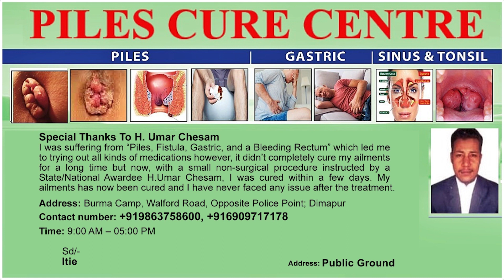‘UNIFORM CIVIL CODE IS AGAINST SENTIMENTS & VALUES OF MINORITIES’ - NIENU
While addressing the golden jubilee of the Thuvopisumi Youth Association Games & Sports meet on December 13, Naga People’s Front leader Kuzholuzo Nienu opposed the Uniform Civil Code and demanded to withdraw it from parliament if the Government of India wanted to protect the nation. The leader lamented that despite protesting against the bill by the opposition, it was introduced by BJP and added that the bill will go against sentiments, beliefs and values of the minority communities of the country